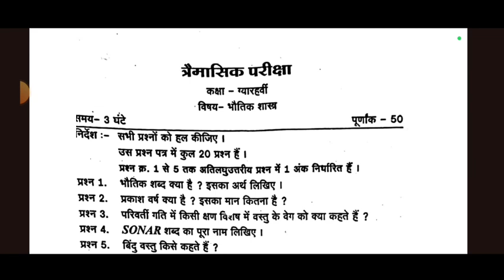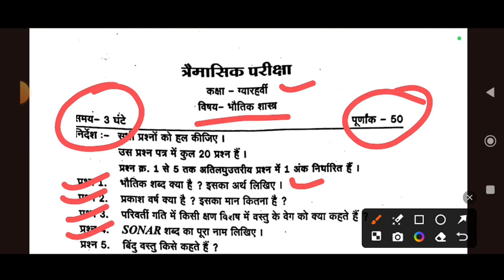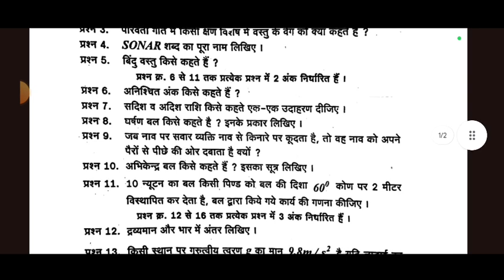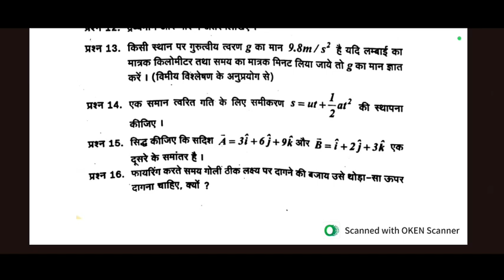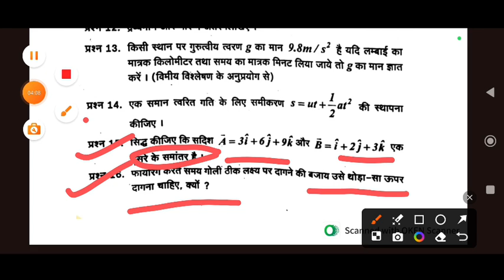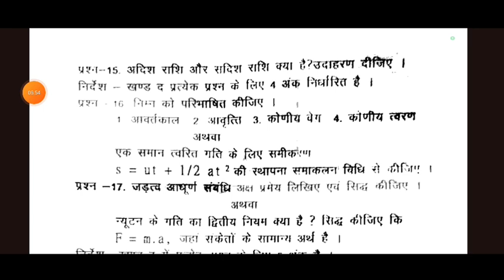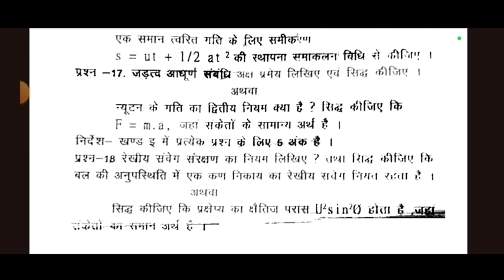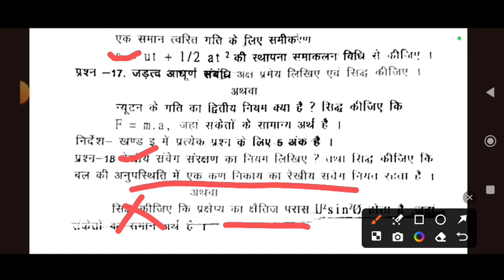कक्षा 11वी भौतिकी त्रैमासिक परीक्षा 2024||class 11th physics Quarterly exam 2024-25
कक्षा 12वी भौतिकी त्रैमासिक परीक्षा 2024||class 12th physics Quarterly exam 2024-25